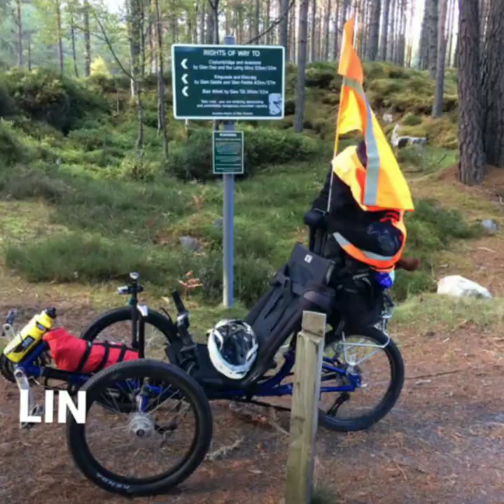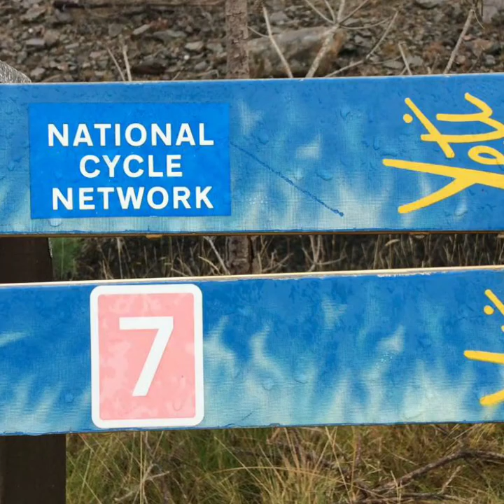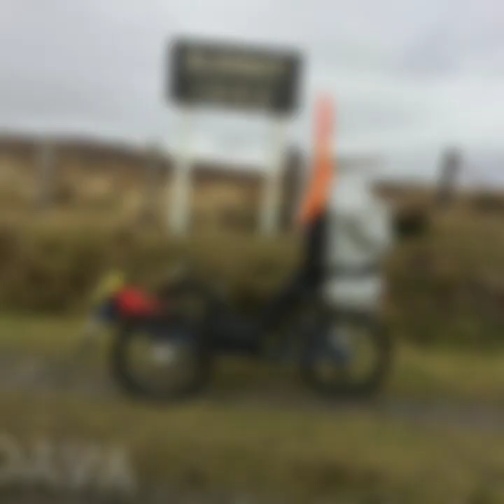An ICE TRIKES Adventure with Stewart Evans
If we are going to be selling something, we want to know how it works and what it can do, so Stewart took our ICE Trikes demonstrator on an adventure around Moray and the Cairngorm National Park. With such stunning bike tracks on our doorstep, we would have been daft not to. So here's Stewart's four day adventure in, well less than four days!